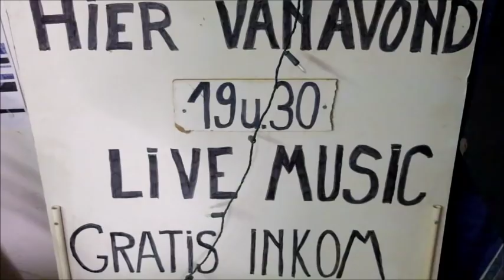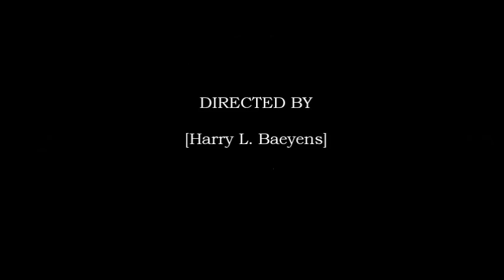Poppel - Conceived Ideas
'Conceived Ideas' from the Poppel album 'Hit It' on Meritorio Records (vinyl) Gazer Tapes (CD)
Director: Lars Baeyens
Actor: Dries Hermans